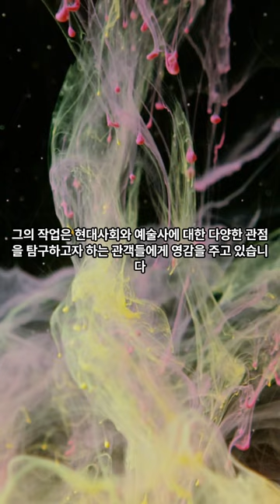Yuki Kimura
유키 키무라 현대미술작가